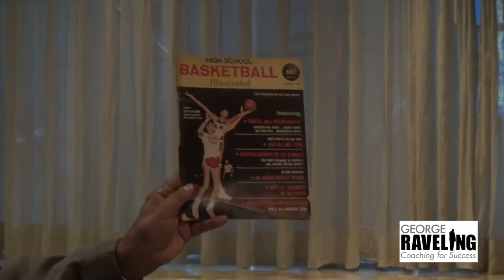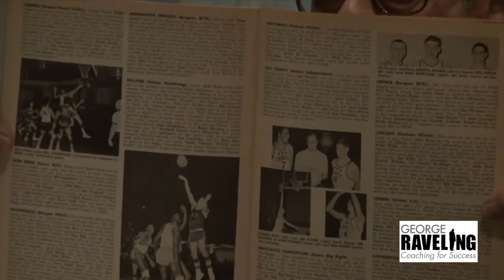Conversations with Coach: Howard Garfinkel Part II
Coach George Raveling sits down with legendary high school basketball coach Howard Garfinkel. In this interview Garfinkel speaks about what drove him to create the first high school basketball magazine. View Part III of this interview